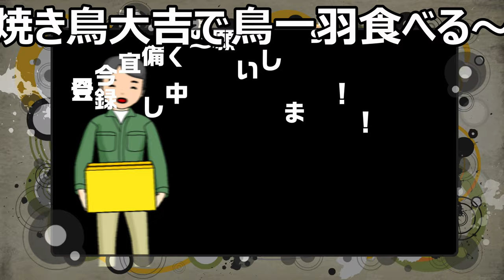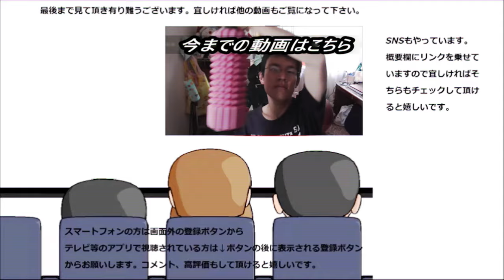やきとり大吉の定番焼き鳥全種類食べたら鶏一羽丸々堪能できた～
やきとり大吉のお店で定番とされているメニュー全品を食べてみました。すると鶏一羽の可食部分殆ど全てを堪能出来ました！！
普段食べる事のない部位も楽しめて大満足です！！
贈り物は此方まで↓
〒153-0042